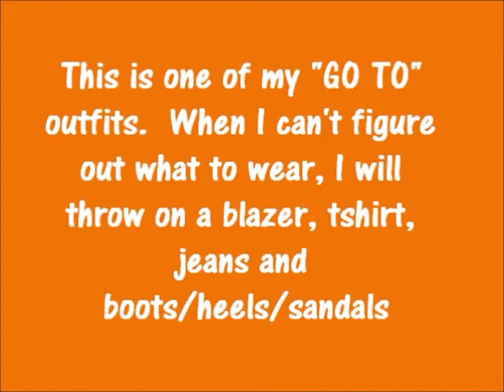OOTD #91 (Outfit Of The Day) My "Go To" Outfit Is A Blazer, Tshirt & Tims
IF YOUTUBE DOESN"T CHANGE THE AUDIO

MUSIC CREDITS
Artist: Shemekia Copeland
Album: Turn The Heat Up
Song: Ghetto Child
Genre: Blues
Thanks so much for stopping by and viewing my channel. I'd greatly appreciate it.

If you enjoy watching OOTD (Outfit Of The Day) videos as much as I do and if my style interest you, please check out my other OOTD videos listed under the "OOTD" play list on my channel (link to play list below). Have a wonderful day/evening where ever you are in the world.